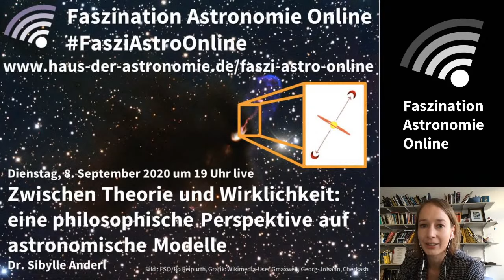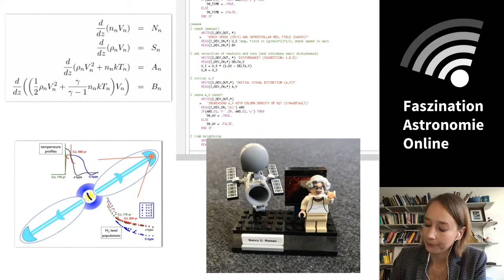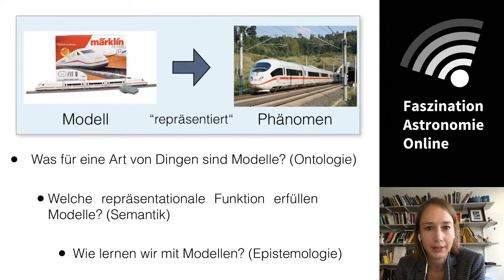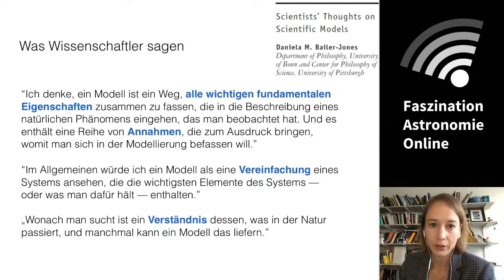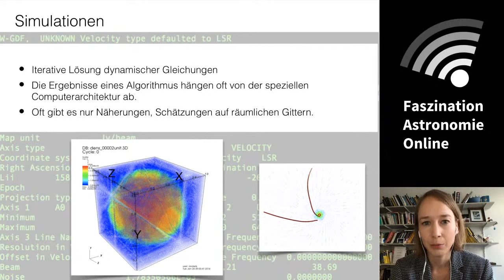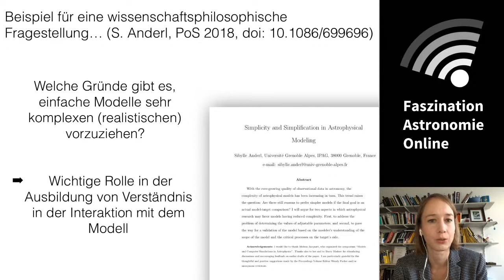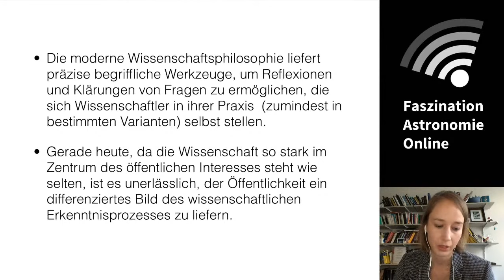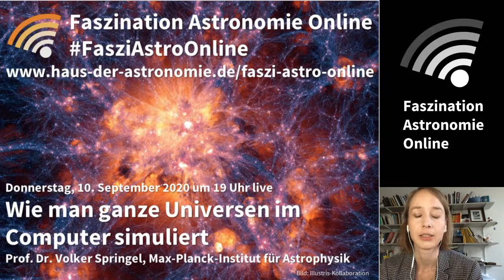Zwischen Theorie und Wirklichkeit - Sibylle Anderl bei Faszination Astronomie Online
Auf den ersten Blick wissen wir eine Menge über unser Universum, zum Beispiel dass es vor 14 Milliarden Jahrem im Urknall entstanden ist, zu 26 Prozent aus dunkler Materie besteht und dass es unzählige andere Planeten um andere Sterne gibt, so dass womöglich eine zweite Erde darunter ist. Aber wenn es darum geht, den Kosmos so wir wir ihn sehen bis ins letzte Detail mit Formeln und Gesetzmäßigkeiten zu beschreiben, stellen wir schnell fest: Wir müssen Annahmen machen, vereinfachen und komplexe Vorgänge in einzelne Aspekte zerlegen, damit wir sie überhaupt im Ansatz nachvollziehen können

Die Philosophin und Astrophysikerin Sibylle Anderl ist als Redakteurin im Feuilleton und Wissenschaftsressort der Frankfurter Allgemeinen Zeitung tätig. Vor drei Jahren ist sie ihrem Buch “Das Universum und ich – Die Philosophie der Astrophysik” der Frage auf den Grund gegangen, woher Astrophysiker*innen all das wissen, was wir wissen.